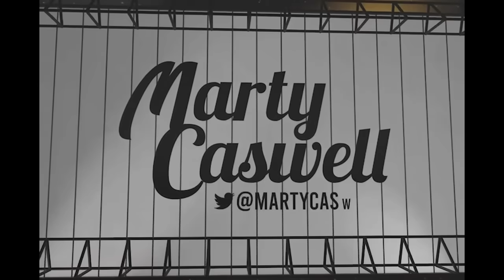Mike Shildt on Jackson Merrill injury and Manny Machado's record, Michael King on Padres depth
Mike Shildt on Manny Machado's home run record, the latest with Jackson Merrill's injury, the team's aggressiveness on the basepaths plus Michael King on his outing and the Padres incredible bullpen depth.